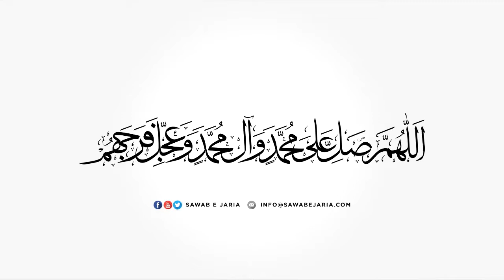Maulana Syed Qasim Rizvi | Manaqib-e-Sayyadus Sajideen | 21st September, 2019 (Day 2) [SawabeJaria]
Maulana Syed Qasim Rizvi

Manaqib-e-Sayyad us Sajideen (as)

21st September 2019(Day-2)

SawabeJaria